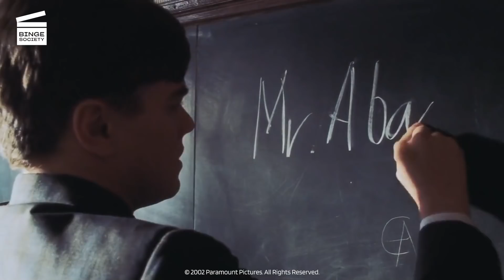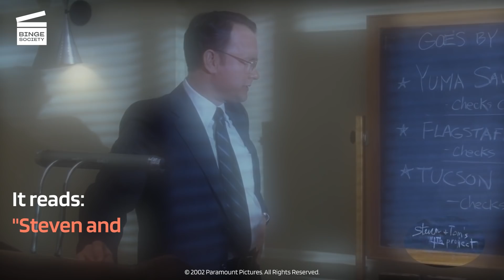Catch Me If You Can: Behind The Scenes | Leonardo DiCaprio and Tom Hanks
Take a look at those Behind the scenes from Catch Me If You Can with Leonardo DiCaprio and Tom Hanks!
Leonardo DiCaprio is breathtaking in this role 🔥

What’s Catch Me If You Can about?
Based on a true story, this classic movie directed by Steven Spielberg, tells the tale of Frank Abagnale Jr. (Leonardo DiCaprio), a young man who successfully managed by the age of 21 to con millions of dollars by pretending to be a Pan American World Airways pilot, a Georgia doctor, and a Louisiana parish prosecutor.  Tracked for years by obsessed FBI Agent Carl Hanratty (Tom Hanks), the young mastermind was able to slip through his fingers multiple times, enjoying himself in the process. The con artist's foremost crime was check fraud which he carried out so expertly that by the end of the movie he gets recruited by the FBI to help them with check forgery cases.
Rent or buy Catch me if you can